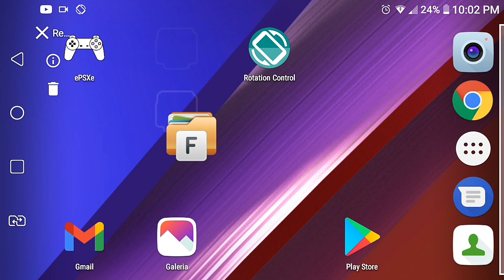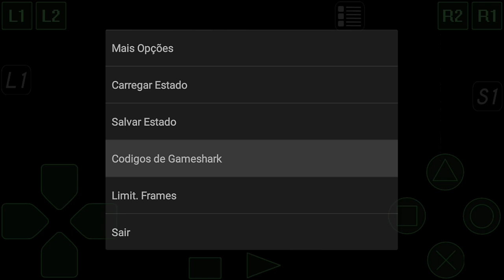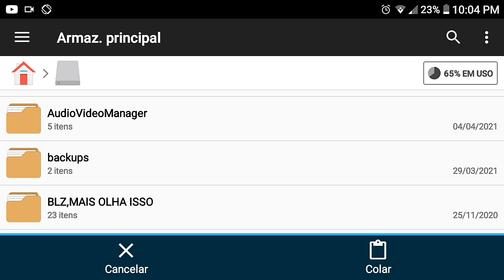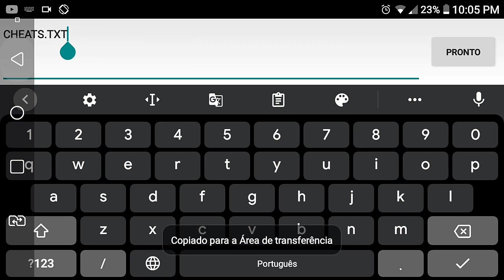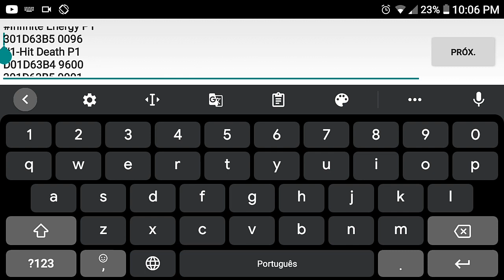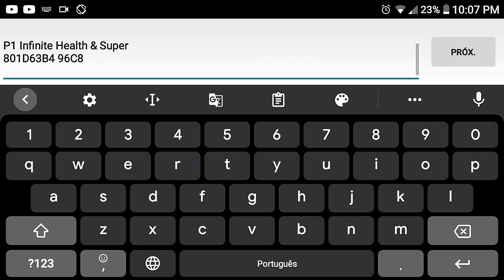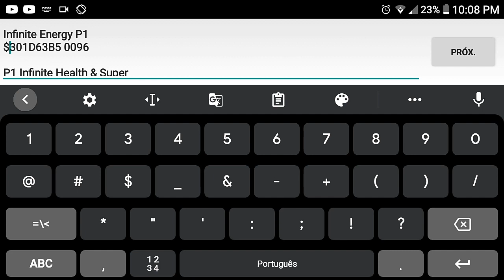Como Usar Códigos De Trapaça No POPS No Android!!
Todos Os apps para Dawnload Estarão No cometário Fixado